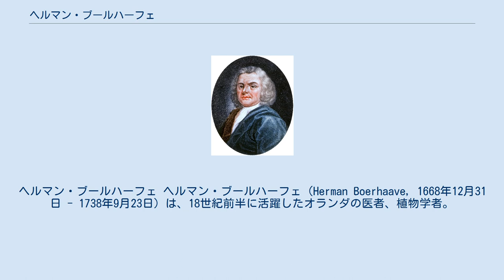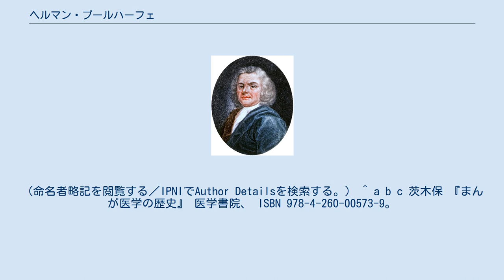ヘルマン・ブールハーフェ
ヘルマン・ブールハーフェ ヘルマン・ブールハーフェ（Herman Boerhaave, 1668年12月31日 - 1738年9月23日）は、18世紀前半に活躍したオランダの医者、植物学者。
ライデン大学に学ぶ。
 科学者として創造的な業績を残す事はなかったがすぐれた臨床教育を行った最初の人物とされており、現代の臨床教育システムと臨床病理カンファレンス (CPC) の基礎を確立した。
「西洋の医師の半数を指導した」と言われるほど多くの医師を育てた人物である。
 かつてオランダで発行されていた20ギルダー紙幣に肖像が使用されていた。
 ヘルマン・ブールハフェは1668年にライデン近郊のフォールハウト（現在のオランダ・南ホラント州）において牧師の息子として誕生した。
大学では哲学と神学を専攻したが、同時に医学、植物学、物理学、科学、数学等の講義も聴講し、いわばあらゆる分野の学問を修めたのであった。
 22歳の時に、哲学博士の学位を取得。
25歳では医学博士となったが、これに備える勉強のかたわら、植物学と化学の研究も続けていた。
35歳の時に解剖学と化学の講師となり、41歳で医学と植物学の教授に任じられた。
 医学部の教授に任命される以前からすでに多くの学生がよそからライデンにやってきて、彼の講義を聴くようになっていた。
彼が臨床講義を始めると学生数は一層増え、亡くなる前年には97名の者が受講していたが、うちオランダ人学生は37名にすぎず、60名はヨーロッパ各地の出身者という有様だった。
彼が逝去した時は、全ヨーロッパの弟子たちが心から彼の死を悼んだのであった。
門下には、オランダの医学者ゲラルド・ファン・スウィーテン、スウェーデンの植物学者カール・フォン・リンネら、優秀な学者がいる。
日本の蘭学に及ぼした影響も大きい。
 ライデン大学学長（1714年）、パリ王立科学アカデミー会員（1715年）、ロンドン王立協会会員（1730年）。
 Aphorismi de cognoscendis et curandis morbis, 1728 Boerh.は、植物の学名で命名者を示す場合にヘルマン・ブールハーフェを示すのに使われる。
（命名者略記を閲覧する／IPNIでAuthor Detailsを検索する。） ^ a b c 茨木保 『まんが医学の歴史』 医学書院、 ISBN 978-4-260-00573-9。
 ^ "Boerhaave; Herman (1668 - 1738)". Record (英語). The Royal Society. 2011年12月11日閲覧。